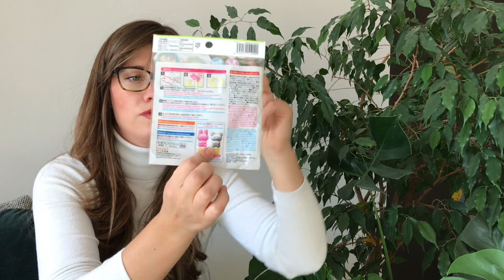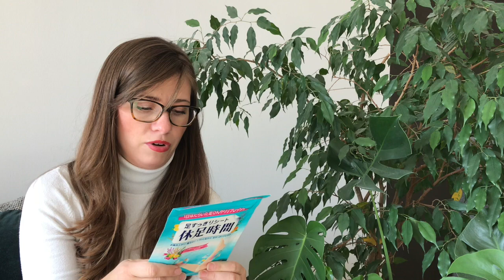Japan Haul Beauty und Kosmetik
Japan ist nun schon wieder fast ein Jahr her und dennoch möchte ich euch heute noch die Produkte aus dem letzten Jahr zeigen, die es zu mir nach Hause geschafft haben.

VERWENDETE PRODUKTE
Mascara Kiss Me by Isehan:
Rice Mold Animal:
Bath Ball Little Twin Stars: finde ich online leider nicht
Bath Ball Thomas Train: finde ich online leider nicht
Bath Ball Tomica: finde ich online leider nicht
Bifesta Cleansing Sheet:
Lion Cooling Sheet for Legs: finde ich online leider nicht